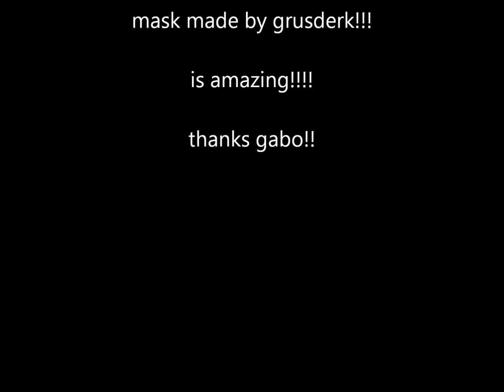my grusderk predator mask =D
thanks gabo!!! is awesome! exelent quality and very confortable^^